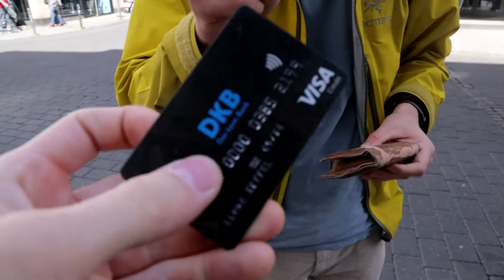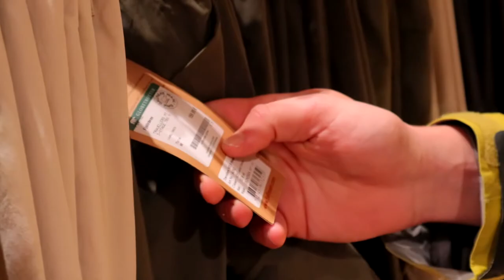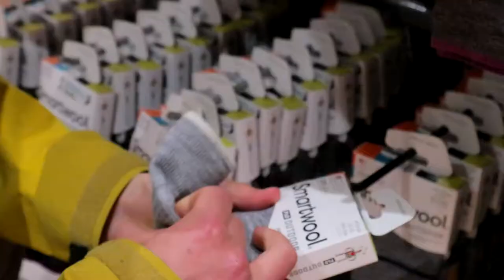In DREI Schritten zur Mehrtageswanderung | Folge 1 - Vorbereitung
In Vorbereitung auf einen Mehrtageswanderung fährt das Uff Duo nach Köln in Europas größten Outdoor-Laden Globetrotter. Hier laufen die Sachen etwas aus der Hand, da Arry in einen Kaufwahn gerät.

▬ Kanal-Programm▬▬▬▬▬▬▬▬▬▬▬

Zwei agile, junge Männer lassen dich an ihren Lebensweisheiten teilhaben! Die Beiden sind mit allen Wassern gewaschen und schrecken vor nichts zurück. Ein eingespieltes Team wie du kein zweites auf Youtube findest. Die Kombination aus jahrelanger Reiseerfahrung und selbst antrainierten Backcountry Survival Skills gepaart mit einem scheinbar unendlichen Geschichts- Wissensschatz und der Gabe eines aus Youtube Tutorielles zusammen gestellten nicht endendem Technik Knowhows ergibt ein Duo, das auf jegliche Situation vorbereitet ist. Sie haben nun die einzigartige Chance zuzusehen und zu lernen!

▬ Grundbildung ▬▬▬▬▬▬▬▬▬▬▬▬▬

▬ Klare Essentials ▬▬▬▬▬▬▬▬▬▬▬▬

Riegel 1. Klasse

▬ Social Media ▬▬▬▬▬▬▬▬▬▬▬▬▬